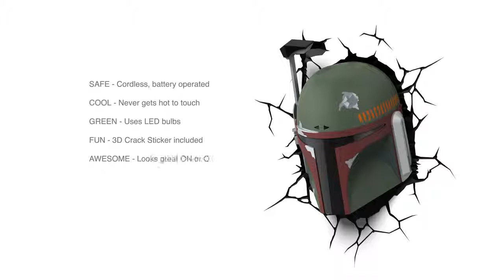3DLight FX - 星際大戰 波巴費特 大燈展示